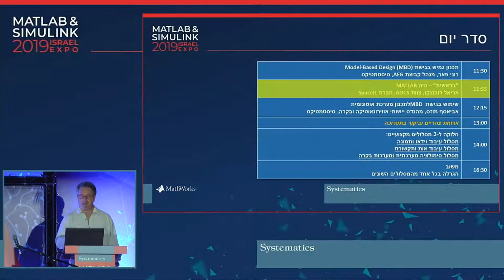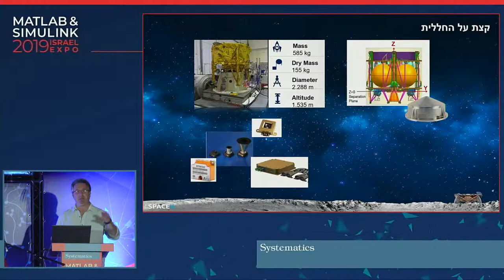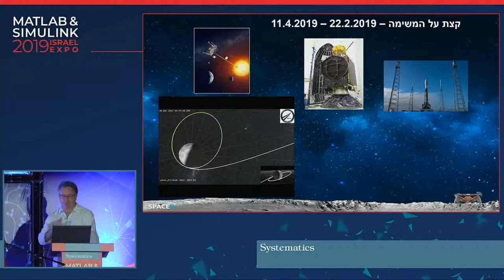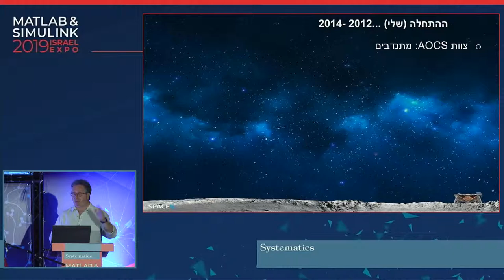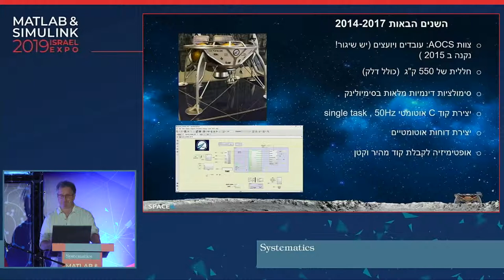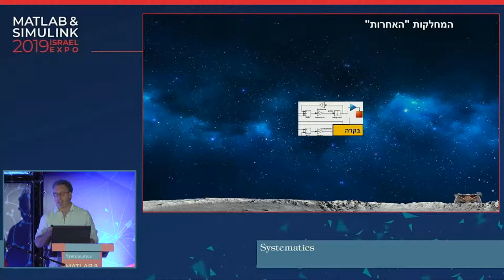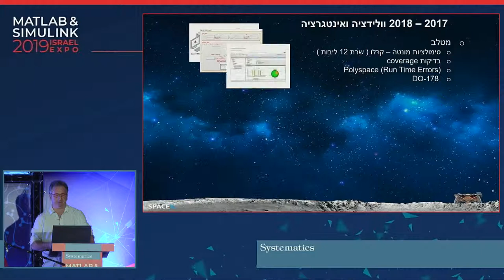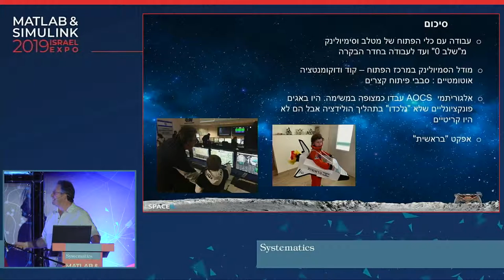“בראשית” – היה MATLAB - שימוש בכלי MATLAB בתכנון החללית הראשונה של ישראל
אריאל רובננקו, צוות AOCS, SpaceIL
בהרצאה במסגרת כנס MATLAB Expo Israel 2019
החללית “בראשית” הינה החללית הישראלית הראשונה שהגיעה לירח, בפרויקט ששבה את לב כל האומה.

אריאל רובננקו, מצוות AOCS של הפרויקט, ישוחח על כיצד פותחה תוכנת הטייס האוטומטי של “בראשית” באמצעות כלי הפיתוח של MATLAB ו-Simulink. בפרויקט, שארך מספר שנים, נעשה שימוש נרחב ב-MATLAB – החל משלב האנליזות והסימולציות של התכן הראשוני ועד לשימוש המבצעי בחדר הבקרה – לאורך שבעת השבועות של המשימה הסופית.

אריאל משתף כיצד הוקמה הסימולציה הדינמית המלאה, על המעבר לשלב המימוש – באמצעות יצירת קוד אוטומטי, על האינטראקציה עם קבוצות הפיתוח הנוספות של הפרויקט וכיצד בוצעו בדיקות הוולידציה האינטנסיביות של התוכנה.